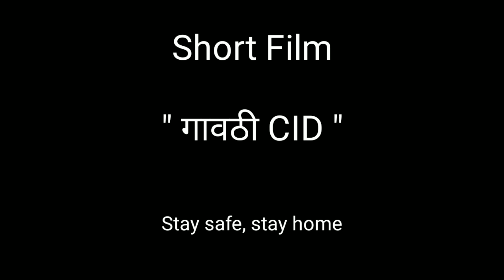Viral Comedy Short Film..|| गावठी CID भाग - 1 || Indian Gavathi Boys..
Viral Comedy Short Film..|  Gavathi CID..| गावठी CID..| Indian Gavathi Boys..|

The screen patti,
Be YouNick,
Elvish yadav,
The Viral Fever,
Harsh Beniwal,
Jkk Entertainment,